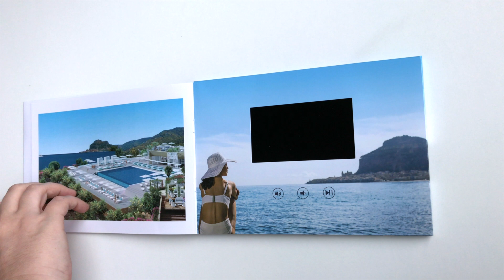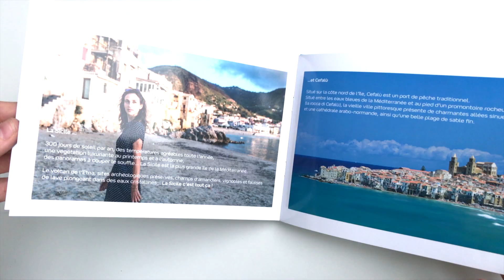PLAQUETTE VIDEO BOOK : présentation des brochures video par Digital Broker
Voici notre gamme de Plaquettes Video Book conçues pour annoncer et faire la promotion de vos événements, aussi bien que pour communiquer après coup. La vidéo démarre automatiquement à l'ouverture de la plaquette vidéo et se lit en boucle automatiquement. Découvrez nos offres.